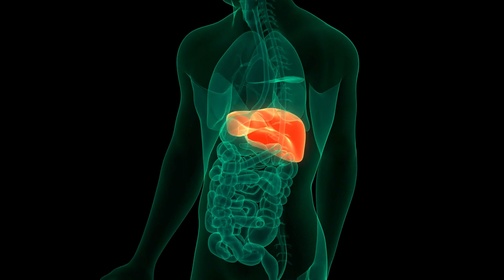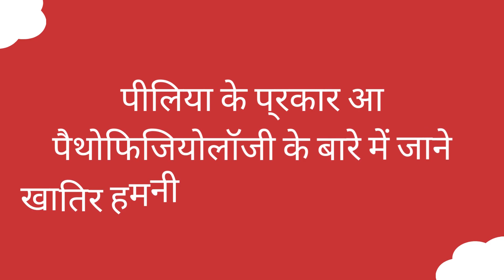पीलिया : लक्षण, कारण, इलाज आ रोकथाम!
पीलिया एगो मेडिकल स्थिति हवे जेकर बिसेसता त्वचा, श्लेष्म झिल्ली आ आँख के सफेद रंग के पीयर हो जाला जे खून में बिलीरुबिन के मात्रा बढ़े के कारण होला।
पीलिया के लच्छन में त्वचा आ आँख के पीयर होखल, मल पीयर होखल, पेशाब करिया होखल, खुजली, बोखार, पेट में दर्द, आ फ्लू नियर लच्छन सभ के सामिल कइल जाला। गंभीर मामिला में भ्रम, नींद आवे आ चोट भा खून बहला के संभावना बढ़ सके ला।
पीलिया के कारण बिबिध स्थिति होलीं जे लिवर के बिलीरुबिन के कारगर तरीका से प्रोसेस करे के क्षमता के बिगाड़ देली सऽ, जवना में लिवर के नोकसान, हेपेटाइटिस, सिरोसिस, खून के बिकार, संक्रमण, आ पित्त नली भा पित्ताशय में रुकावट सामिल बा।
पीलिया के इलाज दवाई, जीवनशैली में बदलाव, चाहे सर्जरी के माध्यम से मूल कारण के संबोधित करे प केंद्रित होखेला। गंभीर मामिला में लिवर के व्यापक नुकसान खातिर लिवर प्रत्यारोपण के जरूरत पड़ सके ला।
शराब के सेवन के संयम से, स्वस्थ आहार के रखरखाव, दवाई के प्रबंधन, टीकाकरण, सुरक्षित सेक्स, स्वस्थ वजन प रहे अवुरी कोलेस्ट्रॉल के नियंत्रित क के पीलिया से बचाव कईल जा सकता। इ क्रिया लिवर के स्वास्थ्य में मदद करेला अवुरी पीलिया के खतरा के कम करेला।
पीलिया के प्रकार आ पैथोफिजियोलॉजी के बारे में जाने खातिर हमनी के अगिला वीडियो देखीं!

Source1:-Joseph A, Samant H. Jaundice. [Updated 2023 Aug 8]. In: StatPearls [Internet]. Treasure Island (FL): StatPearls Publishing; 2024 Jan-.

Source2:-Jaundice. (2024, March 2). Jaundice.